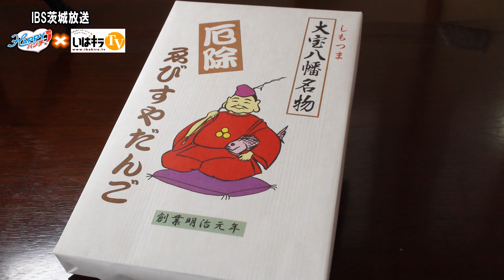HAPPYランチ「お食事とおみやげの店 ゑびすや」〈下妻市〉IBS（2015.6.26）